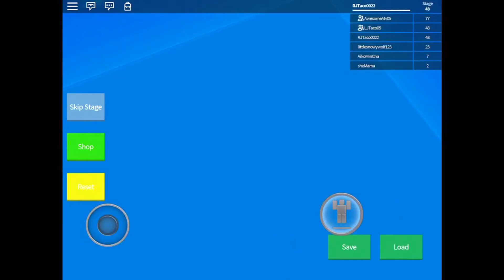I'M NOT IN DA MOOD! | Roblox | Ryan | ft. Aly & LJ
yeah

•—• STALK US! •—•
MUSiCAL.LY
 WildHumor
(%^-^%) RECORDiNG/EDiTING (%^-^%)
{RECORDiNG)
Samsung W250F/Sony A330
iPad/iPhone/PC
Screen recording - Air Shou (iPad/iPhone) Fraps/OBS (PC)
{EDiTING}
iMovie
Vont /Gravie
{FOR THUMBNAiLS}
Phonto
PS Touch
{FOR iNTROS}
Panzoid
Blender
~ Goal - 300
~ Current- 294